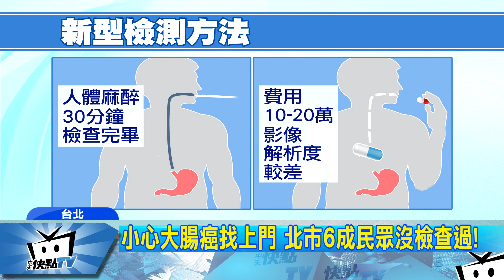20170411中天新聞 恐怖！ 台灣每35分鐘就有1人罹大腸癌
台灣人罹癌率最高的癌症是什麼你知道嗎？根據統計，每35分鐘就有一個人罹患大腸癌，而且在台灣大腸癌不管是男生女生，都是最常得的癌症榜首，醫生提醒
除了作息和飲食要注意外定期篩檢也很重要，因為光是台北市，就有6成的民眾忽略，從未做過檢查。